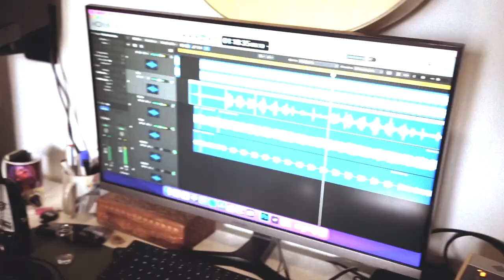CAT SQUIRREL - ROLL AND TUMBLE BLUES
Featuring: Mike Vernon (vocal) Kid Carlos (guitar) Mingo Balaguer (harmonica)
Audio & Video by Kid Carlos

ROLL AND TUMBLE BLUES.  The original version of this ‘classic’ was recorded in 1929 for OKeh Records by the Memphis blues singer/guitarist Hambone Willie Newbern. The basic melody may well have been around for a time … Sleepy John Estes and Gus Cannon both recorded their own songs with different lyrics but same tune.  During the late 1930s Robert Johnson borrowed the same melody when he recorded ‘If I Had Possession Over Judgement Day’.  Other early recordings of ROLLIN’ AND TUMBLIN’ (as it became known) include those by Muddy Waters, Baby Face Leroy Foster and, in 1960, Elmore James.  Subsequently this evergreen has been covered hundreds of times … here’s ours!
Mike Vernon - April 2023 😎😺🐿